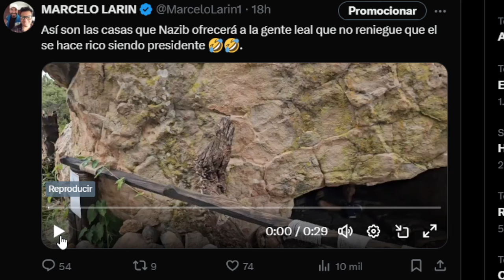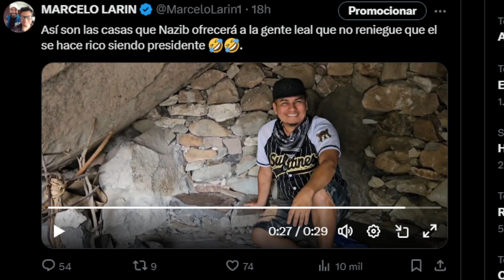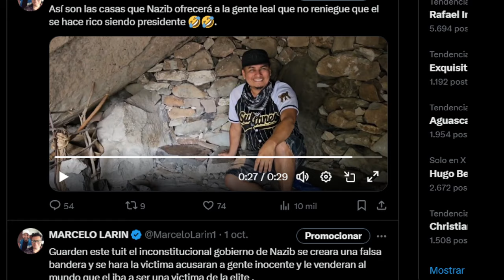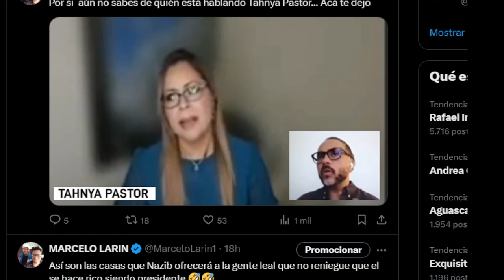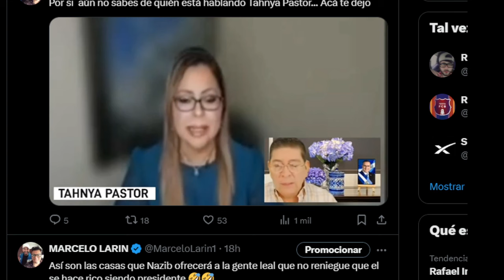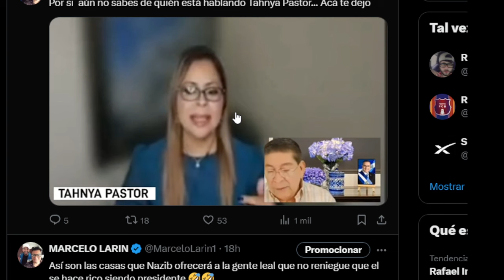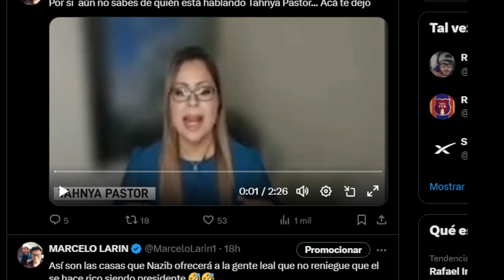Tanya pastor hace pedazos a Walterengo/ filtran video de como Nazib organiza mentiras en las redes